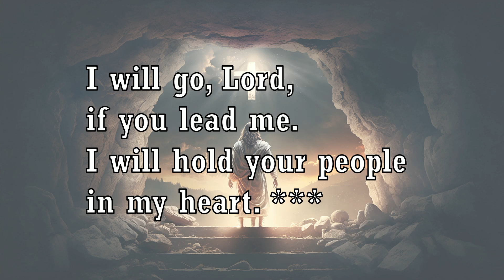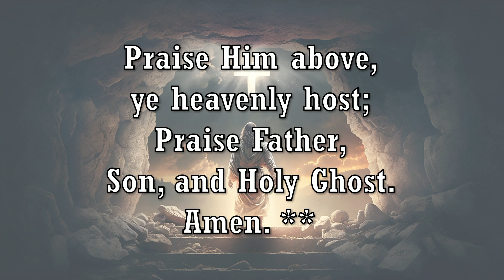Risen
Rev Chance McMullin
31 Mar 2024